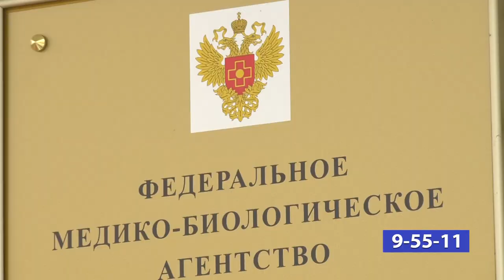С заботой о пациентах